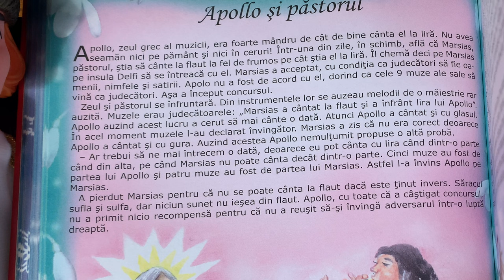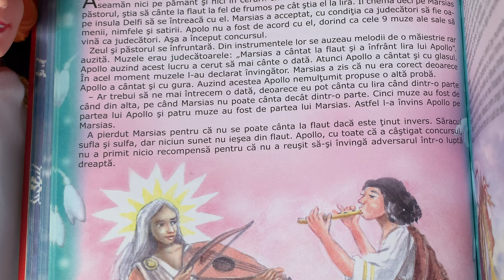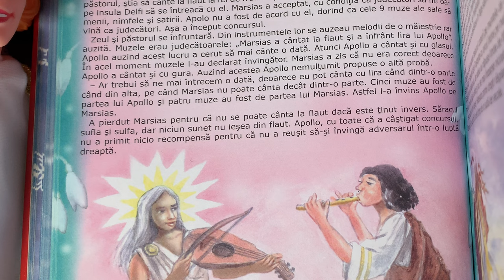Apollo și păstorul 🪈 Povești pentru copii în limba română | Povești scurte 4K (81/365)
Povești noi cu Apollo și păstorul pentru copii. Povești pentru copii în limba română. Povești scurte audio în 4K. Să citim o carte de poveste împreună. Basme și povești de lectura.

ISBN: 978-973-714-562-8